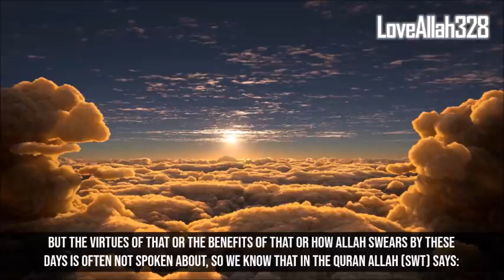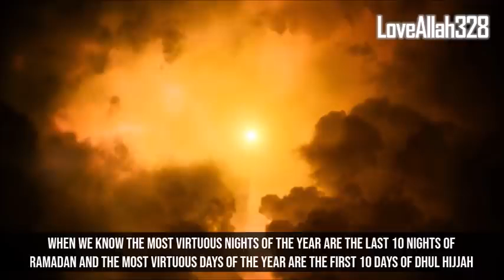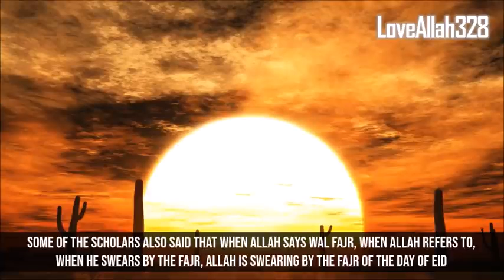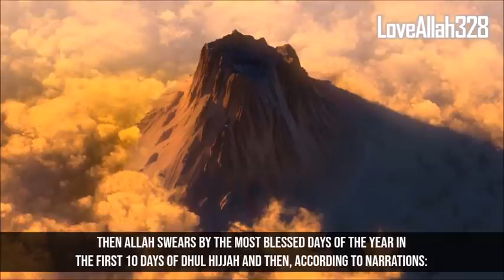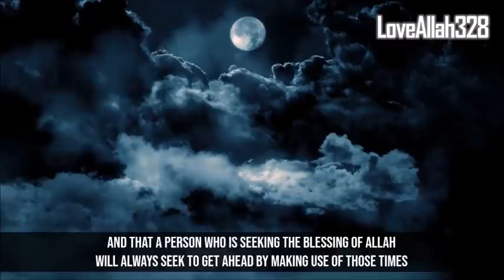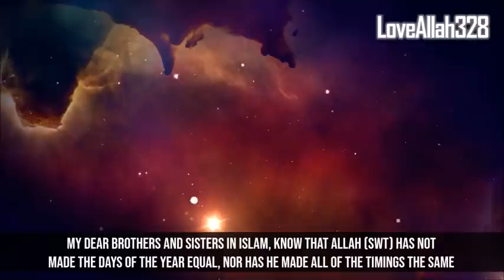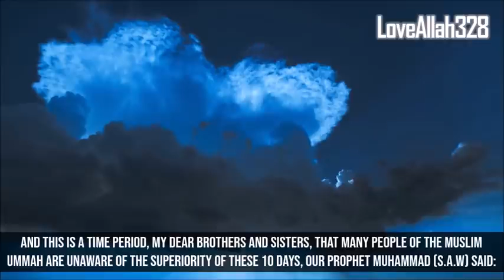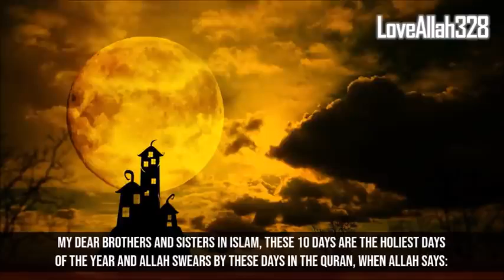Allah Swears by These 10 Days